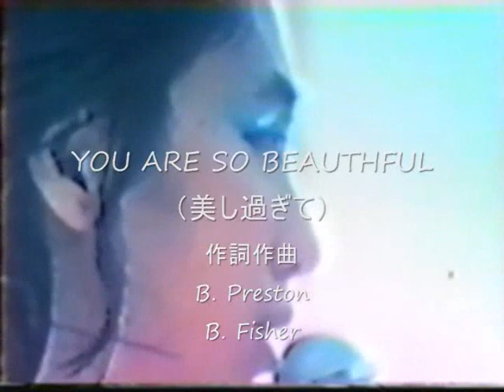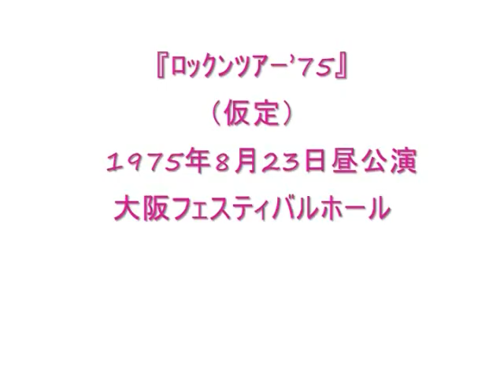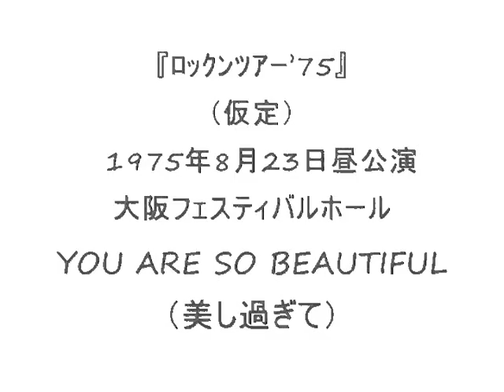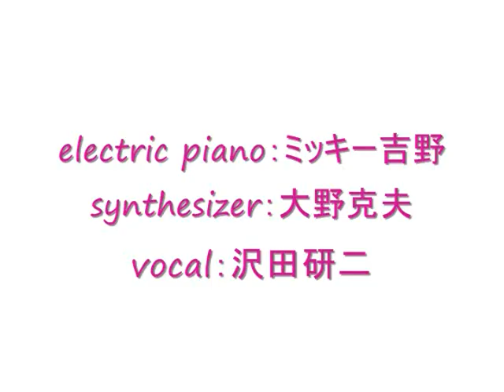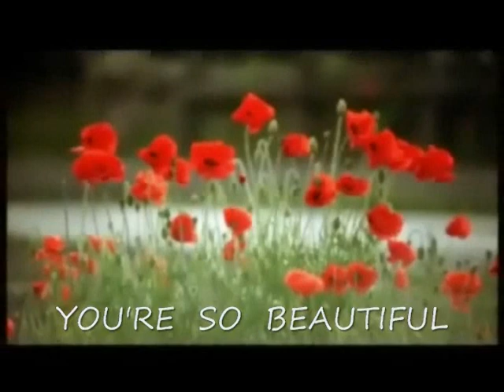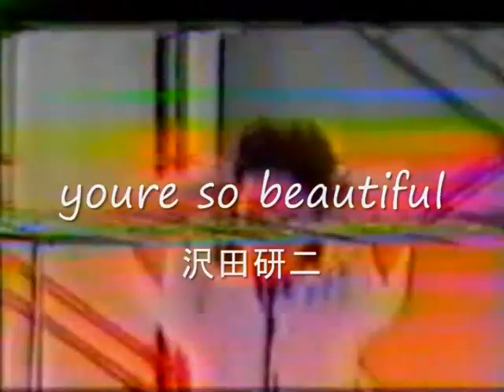YOU ARE SO BEAUTIFUL（美し過ぎて）６連発：美人は3日で飽きる？でもやっぱり美人がいい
0:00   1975  key：ミッキー吉野、大野克夫
2:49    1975  key：ミッキー吉野、大野克夫
5:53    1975  key：ミッキー吉野、大野克夫
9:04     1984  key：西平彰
13:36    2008   key：大山泰輝
16:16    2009   key：大山泰輝